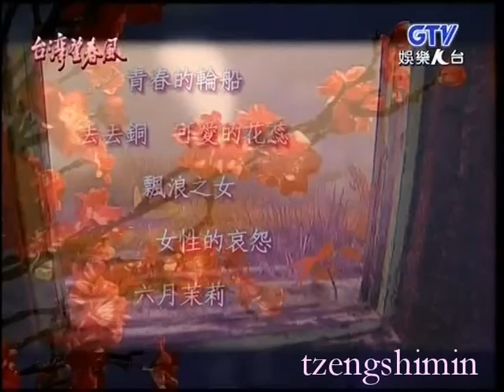蔡幸娟 [女性的哀怨](現場演唱)